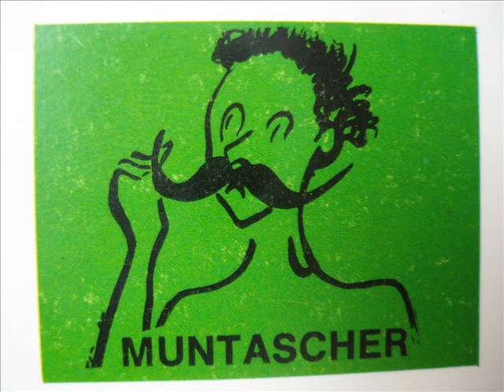Gösta "Skepparn" Cervin Muntascher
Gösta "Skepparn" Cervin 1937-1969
Muntascher
Samling kring Rosenblom 1966
Text och musik av Ulf P Olrog
Arr Hans Wahlgren